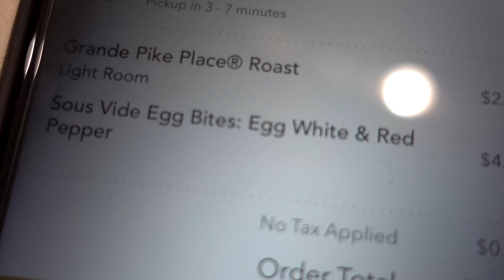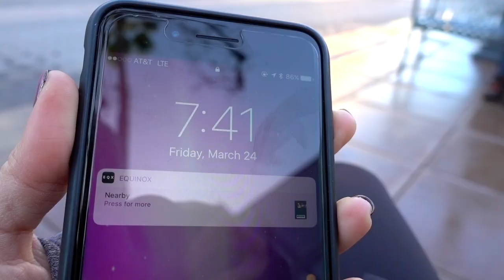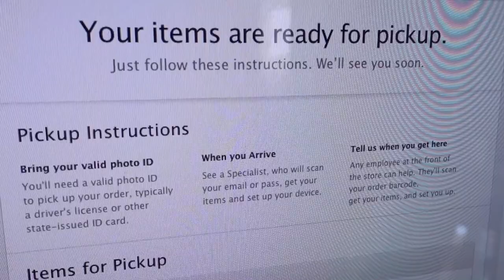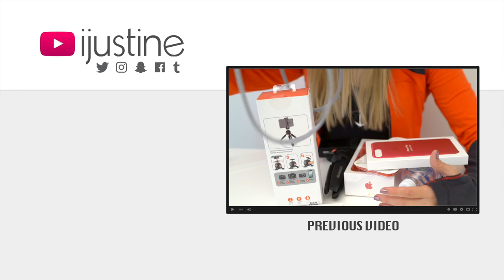FIRST IN LINE FOR RED iPHONE!